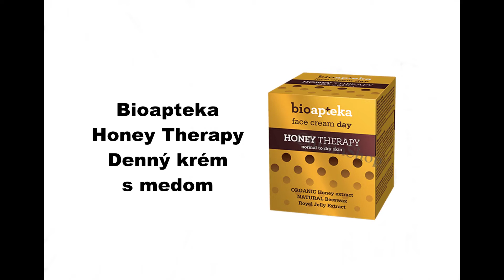Bioapteka Honey Therapy Denný krém s medom